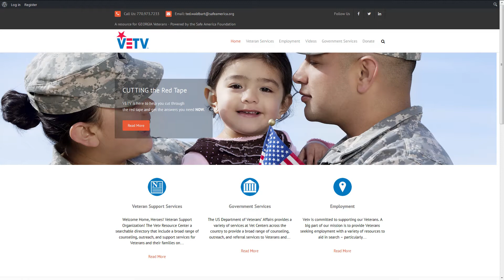Representative Beryl Amedee - VETV PSA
Louisiana State Representative Beryl Amedee shares information about how you can get involved in helping veterans. Learn more by watching this PSA.